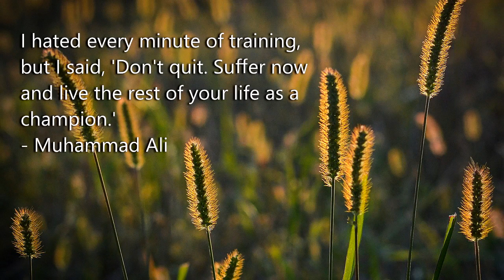Top 10 Inspirational Quotes That Will Change Your Life | Top 10 Inspirational Quotes of All Time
*** Top 10 Inspirational Quotes ***
(1) The best preparation for tomorrow is doing your best today. H. Jackson Brown, Jr.

(2) Start by doing what's necessary; then do what's possible; and suddenly you are doing the impossible. Francis of Assisi

(3) What we think, we become. Buddha

(4) Believe you can and you're halfway there. Theodore Roosevelt

(5) I hated every minute of training, but I said, 'Don't quit. Suffer now and live the rest of your life as a champion.' Muhammad Ali

(6) The measure of who we are is what we do with what we have. Vince Lombardi

(7) I can't change the direction of the wind, but I can adjust my sails to always reach my destination.
Jimmy Dean

(8) The Way Get Started Is To Quit Talking And Begin Doing. -Walt Disney

(9) Don’t Let Yesterday Take Up Too Much Of Today -Will Rogers

(10) People Who Are Crazy Enough To Think They Can Change The World, Are The Ones Who Do. - Rob Siltanen

*** Related Vids***
50 Motivational quotes for success in life. (Highly Inspirational)
Facts County

Top 10 Inspirational Quotes to Ignite Your Motivation
Expert Persuader

Highly Inspirational Quotes! Inspirational Words - Daily Empowerment - Please Share This!
Shawn Vibert

Once a wise man said - Quotations - part #1 - Albert Einstein and others
THROUGHTHOUGHT

Shine Hubbard
50 Powerful Quotes That Can Change Your Life & Free Your Mind
TruthRising.net

Why Do We Fall - Motivational Video
Mateusz M

100 Motivational Quotes for Success #1
PositivityxSuccess

Inspirational Quotes - Happy Life
More Joy